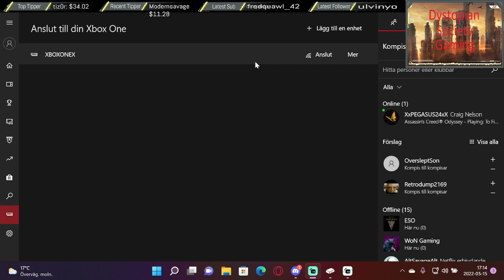Lets Play Tainted Grail: Conquest! Episode 5.